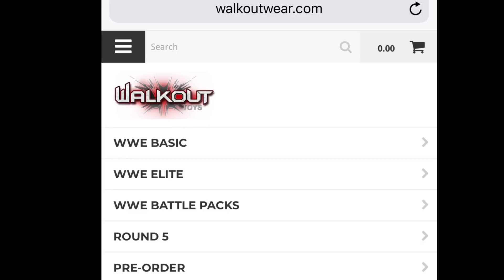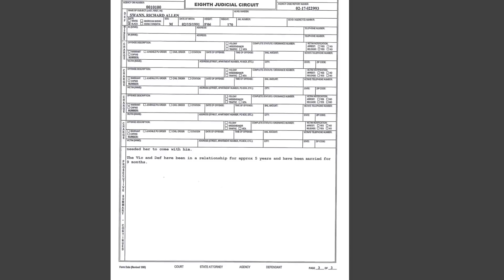WWE BREAKING NEWS: RICH SWANN ARRESTED?